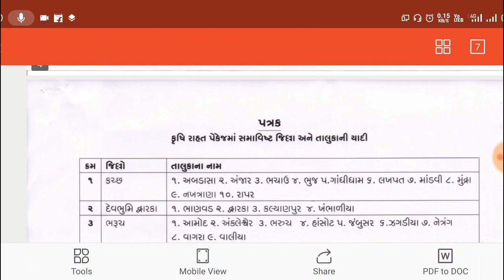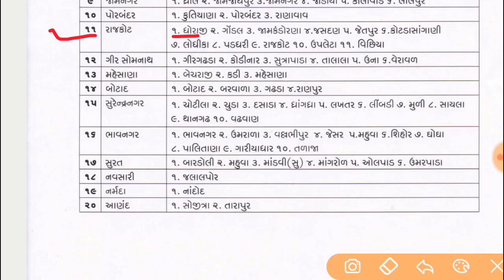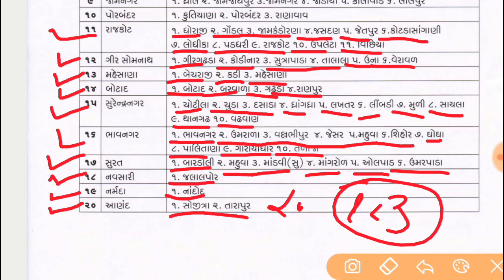પાક નુકશાન સહાય | કયા જિલ્લાના કયા કયા તાલુકાનાં ખેડૂતોને લાભ મળશે? |તમારા તાલુકાનું નામ છે કે નહી?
મિત્રો આ વિડયોમાં પાક નુકશાન સહાય ના કૃષિ રાહત પેકેજ માં કયા  જિલ્લાના કયા કયા તાલુકાનો સમાવેશ થયેલો છે તેની માહિતી આપવામાં આવી છે.